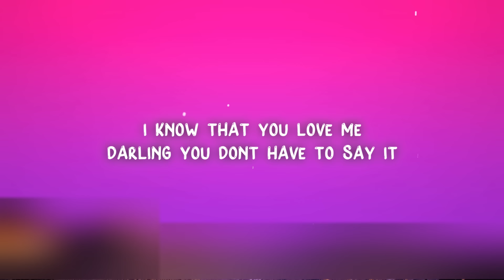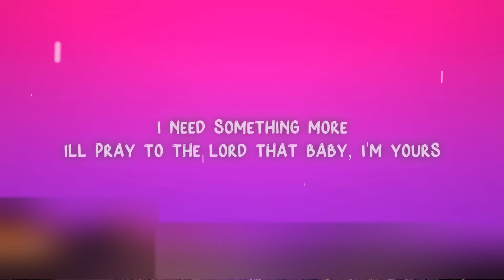Isabel LaRosa - i'm yours (Lyrics)| Baby I'm yours I need something more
🎵Song name: Isabel LaRosa - i'm yours (Lyrics)

It's ok it's complicated

Wanna get to know you

Inches away
Lose composure
Favorite mistake
Friendship's over

Im yours lyrics, baby I’m yours lyrics,
Baby im yours, I’m yours lyrics,
Isabel larosa, I’m yours,
tik tok, tiktok, song, trend, lyrics, tik, tok,